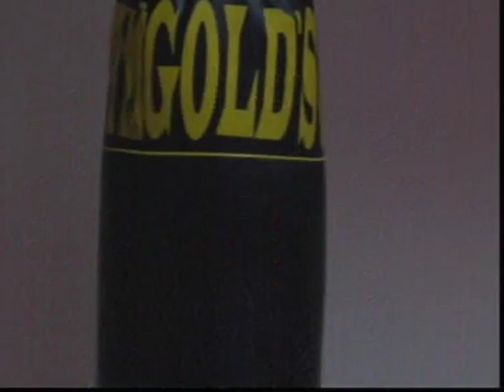MMA at Tops Fitness & Rehabilitation in Wakefield UK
This short film documents the growth of Mixed Martial Arts (MMA) in Britain. Training now appearing in many fitness centres across the UK. Tops Fitness & Rehabilitation in Wakefield is one of those centres offering this service. MMA is the fastest growing sport on the planet and people who take part in this form of training are some of the fittest in the world. Awesome cardio!